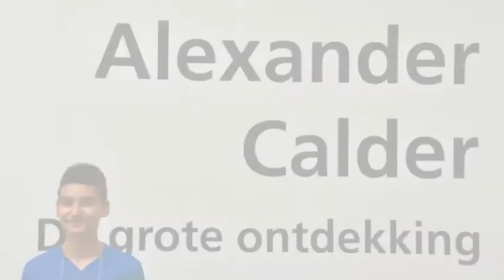2012 - Museum Calder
Bezoek aan het Gemeentemuseum voor de tentoonstelling "Calder".